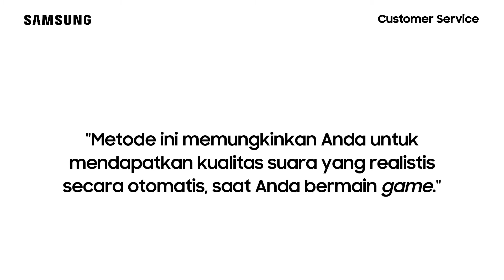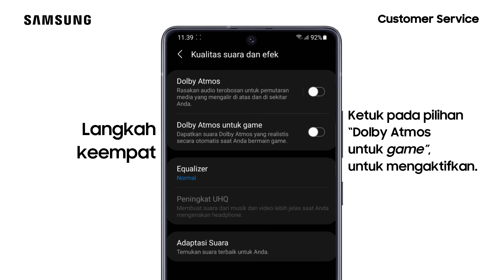Cara Mengaktifkan Dolby Atmos untuk Game - Galaxy S20 Ultra